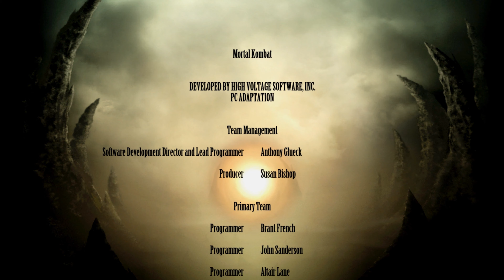Mortal Kombat Komplete Edition - Martian Manhunter Shao Kahn PC Mod Arcade Ladder Playthrough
Full walkthrough of the PC version of Mortal Kombat 9 with Martian Manhunter Shao Kahn Costume Skin PC Mod in Ultra HD